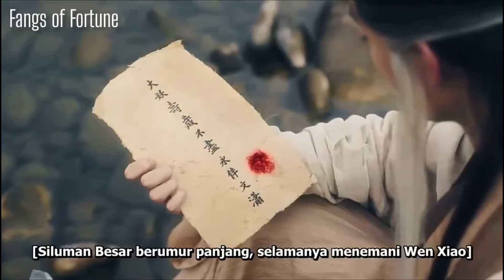Ending Drama Fangs of Fortune, Neo Hou, Chen Du Ling, Tian Jia Rui, Cheng Xiao, Lester Lin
Info Drama :
Fangs of Fortune (2024)

Cast :
Neo Hou
Chen Du Ling
Tian Jia Rui
Cheng Xiao
Lester Lin
Xu Zhen Xuan
dll

Di ending drama Fangs of Fortune ini Zhu Yan, Li Lun, Bai Jiu, Ying Lei dan Pei Si Heng meninggal. Pei Si Jing menjadi ketua Biro Penangkap Siluman yang baru. Wen Xiao kembali ke Dahuang, dan Zhuo Yi Chen mengembara mencari kesadaran Zhu Yen yang lepas ( yang ternyata ada di surat perjanjian antar Zhu Yen dan Wen Xioa ).